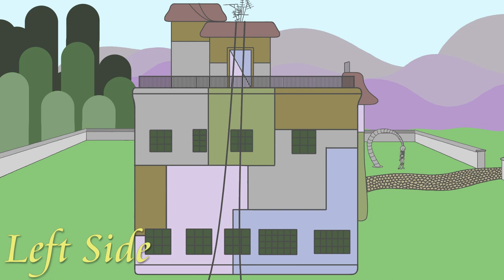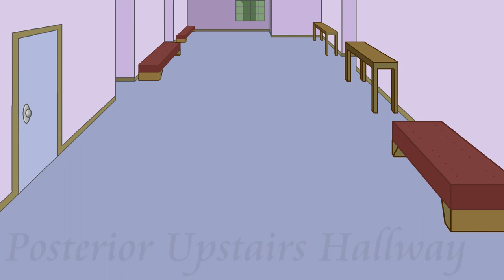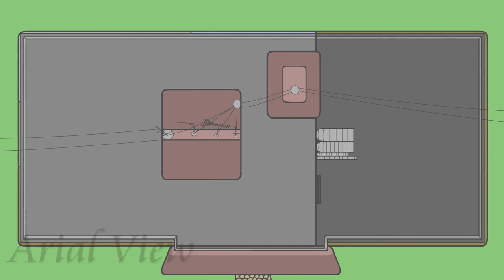Cree Adore's House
Hello, everybody! This is a compilation of all the rooms present in the home of Cree Adore for my future cartoon series, Call It Mechanics! I worked on the pieces in this video for about two weeks, and now I'm uploading them as a little tour of Cree's house. I did not take the time to draw any of the bathrooms however, because I just don't see myself animating any bathroom scenes for the story any time soon, if ever. I also did not mess with the boiler room, but as things progress, I may put in the time to include details for it at a later point.